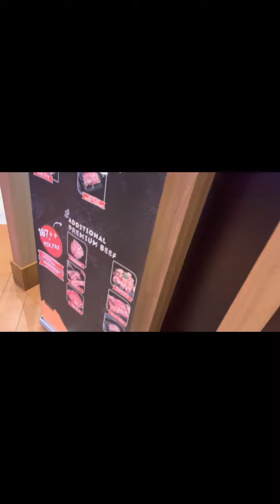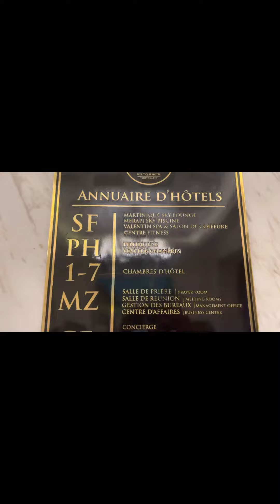Its a long trip broooo (yogyakarta 29 april)